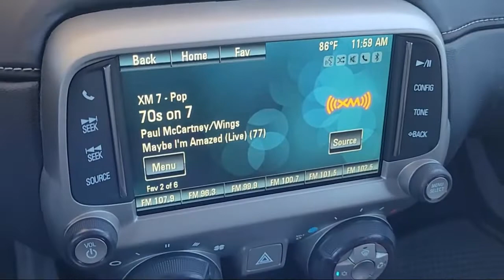2013 Chevrolet Camaro Roseville Sacramento Rocklin Folsom El Dorado Hills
2013 Chevrolet Camaro Stock Number: D9138969DP Vin:2G1FB1E31D9138969.